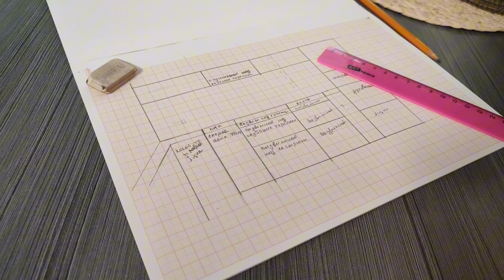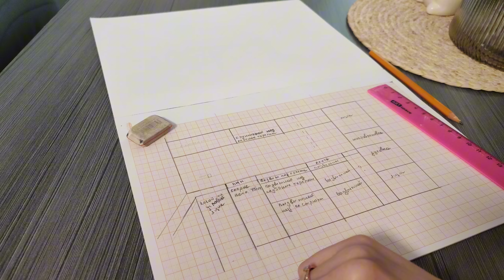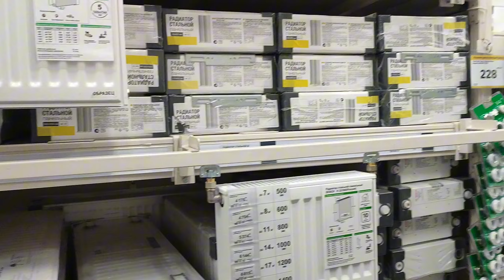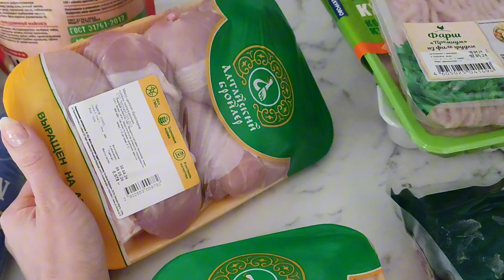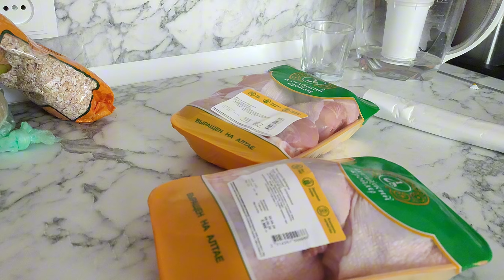Сделала ТАТУ✍Закупка продуктов 🍖 Вырезали грыжу🚑бытьмамой